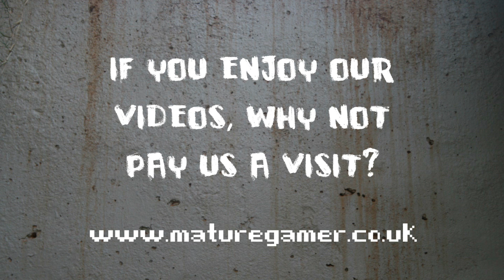TITANFALL (Xbox One Beta)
Here's a look at the TITANFALL Xbox One Beta.

Me playing my first game (badly), was not really sure what the hell was going on.

But by god its good.

AndyMUFC